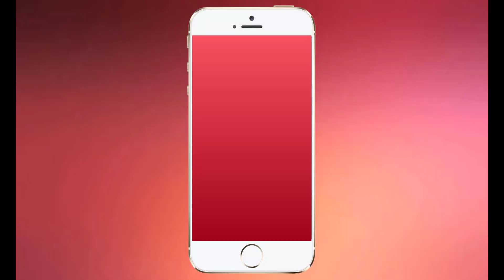23 ದಿನ ಕೊರೆಯುವ ಚಳಿಯಲ್ಲಿ ಈ ನಾಯಿ ತನ್ನ ಯಜಮಾನನಿಗಾಗಿ ಮಾಡಿದ್ದೇನು ಗೊತ್ತಾ Talero German Shepherd Dog story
Dogs are known for their loyalty towards their owners. One best example of this is a German Shepherd named Talero.